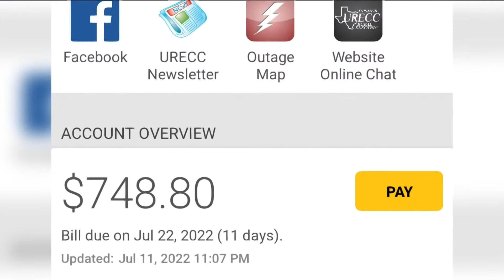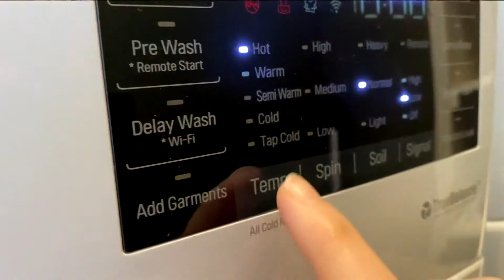East Texans served $700+ electricity bills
Experts said the high bills are a product of supply shortages, inflation, and the cost companies pay for electricity on the front end.